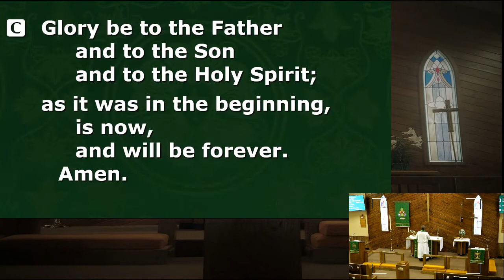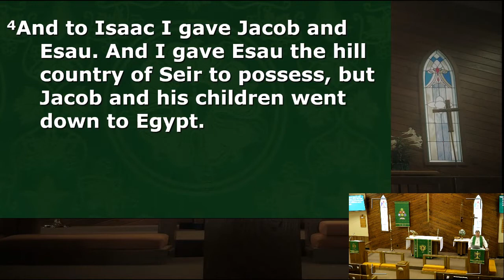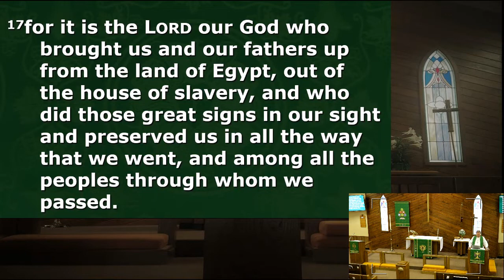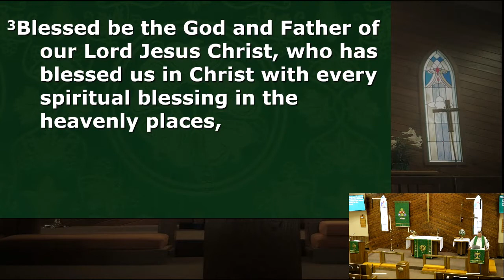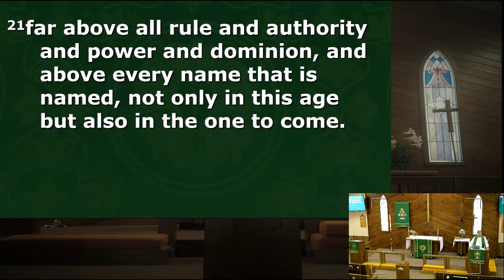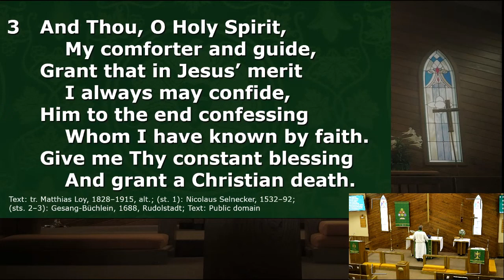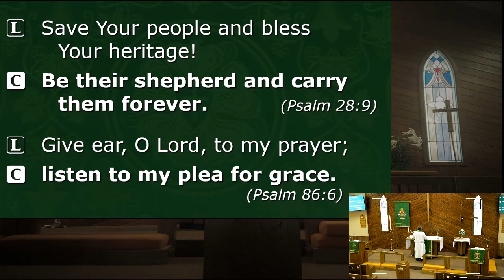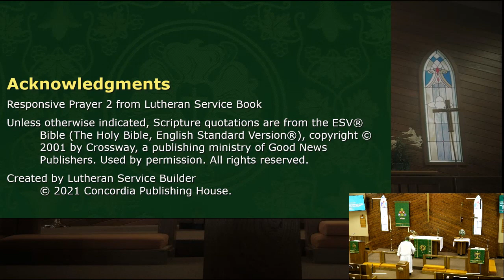Morning Prayer - Joshua - 09/01/2022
Readings: Psalm 47; Joshua 24:1-27; Ephesians 1;
Hymn: Let Me Be Thine Forever (LSB 689)